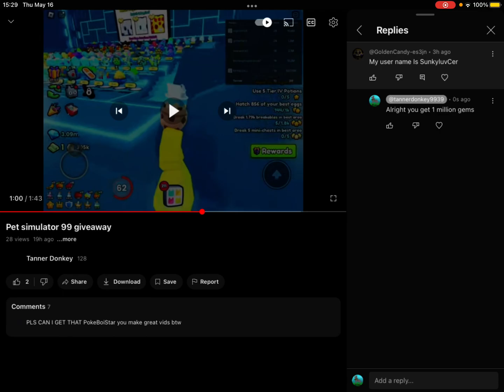Giving away some rewards from the pet simulator 99 giveaway (3 winners remain)